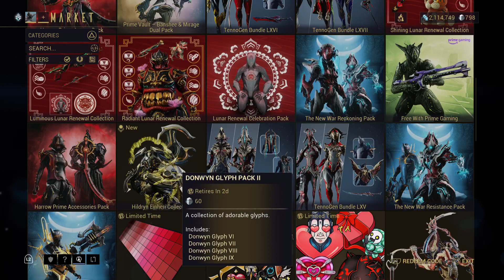Warframe PS5 livestream 38